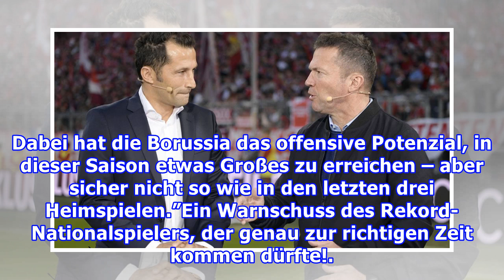Matthäus zerlegt Gladbach!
In fünf Jahren Gladbach ist Lothar Matthäus (57) zum Weltstar geworden. Diese Zeit hat er nie vergessen – und auch deshalb leidet die Fohlen-Legende jetzt in der ersten Saison-Krise so richtig mit. Matthäus zerlegt Gladbach!Nach der herben 1:5-Pleite gegen die ersatzgeschwächten Bayern, die locker a...